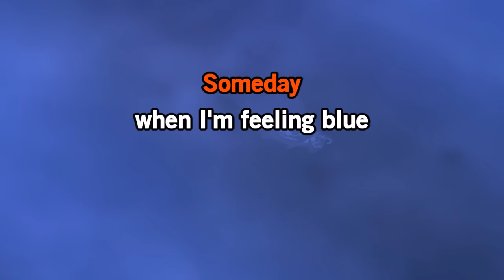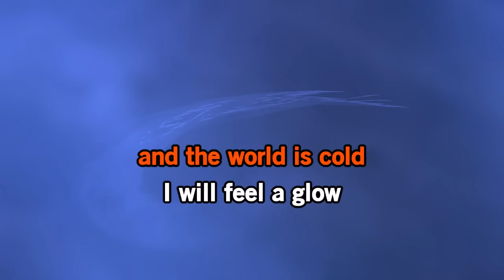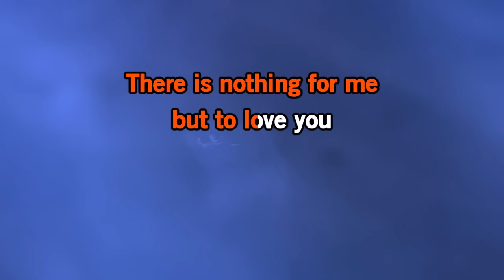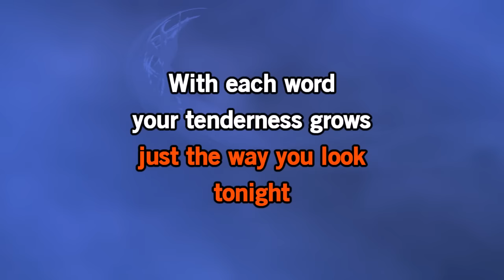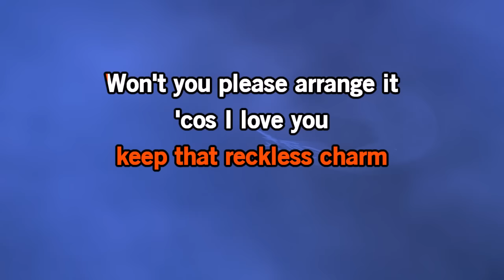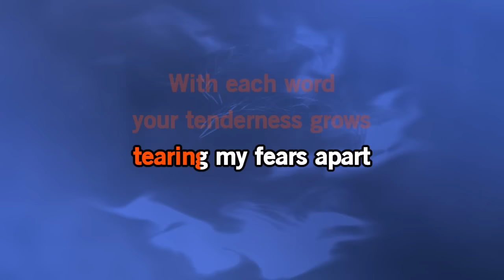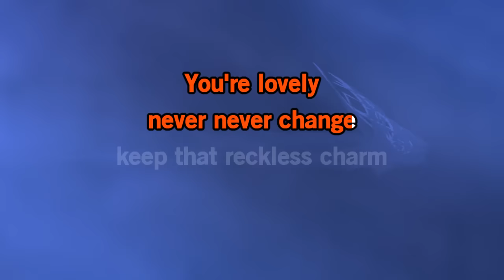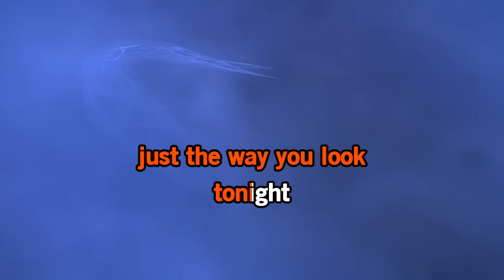The Way You Look Tonight - The Lettermen | Karaoke Version | KaraFun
ℹ️ This version contains a low volume vocal guide to help you learn the song. The karaoke version without the vocal guide is available This recording is a cover of The Way You Look Tonight as made famous by The Lettermen. This version is not the original version, and is not performed by The Lettermen. This instrumental/playback version contains a vocal guide, the lyrics and backing vocals.